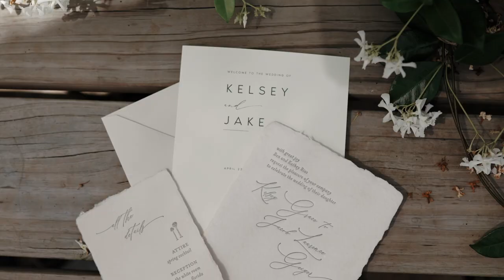Kelsey + Jake | WEDDING TRAILER | The White Room, FL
Brothers Cinematography creates memorable wedding films in the Northeast Florida area. We're passionate about capturing the sweetest moments to tell your unique wedding story.

Follow us for all the emotions!